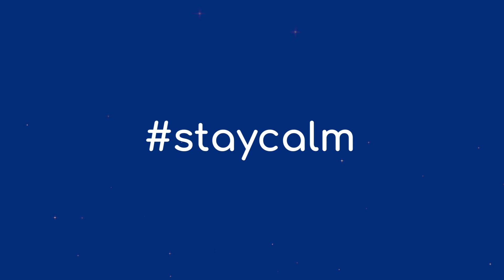Bedtime story - Healthy Food by Teacher Mia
It's time for bed! But before that, let's hear an interesting bed time story from Teacher Mia ! Parents can read it to your children as well! I am sure they will love it ❤️